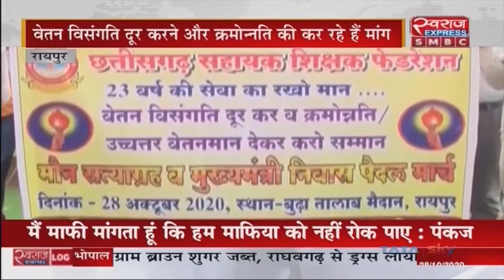Chhattisgarh News | सहायक शिक्षकों ने वेतन विसंगति और क्रमोन्नति की मांग को लेकर किया प्रदर्शन